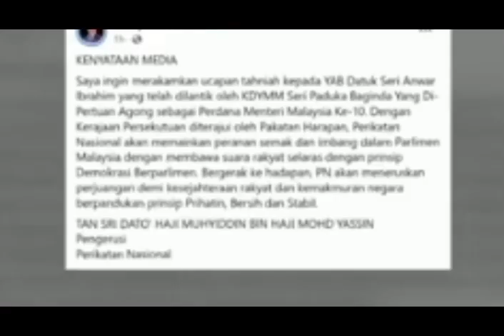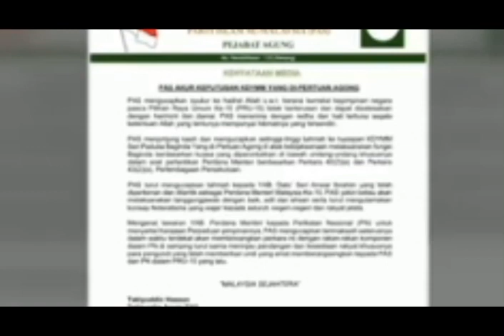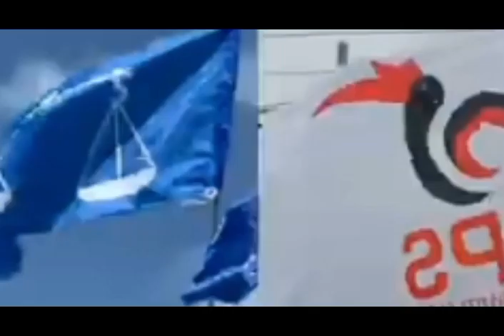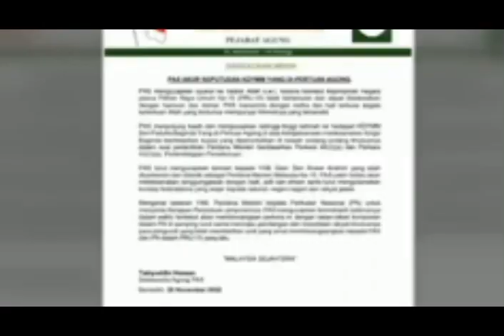TERKINI: RAFIZI BUAT PN MEROYAN??